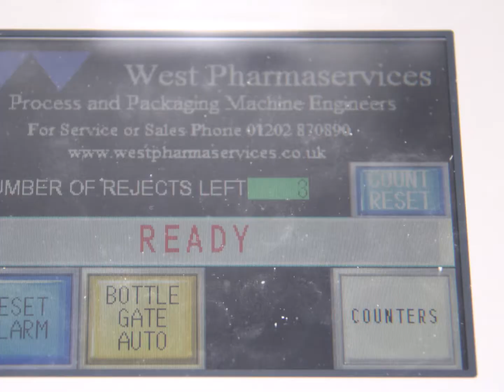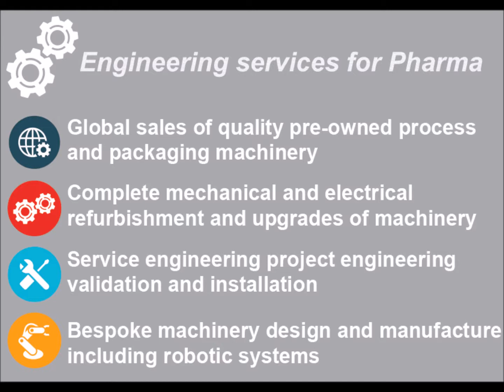WEST LRS 50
The WEST LRS 50 is a label detection unit with reject facility which can be fitted into an existing line to reject bottles with missing labels.